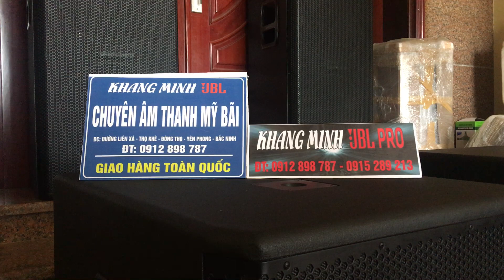Lý do Khang Minh JBL lập thêm kênh và lish hàng tuyển sắp tới lh 0912898787 zalo